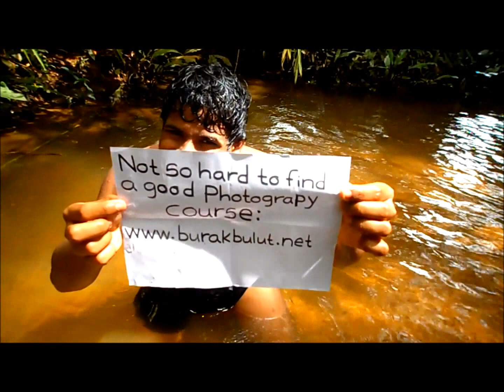En İyi Fotoğrafçılık Kursu 'nu Bulmak İçin 2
En İyi Fotoğrafçılık Kursu 'nu bulmak bu kadar zor olmamalı :)